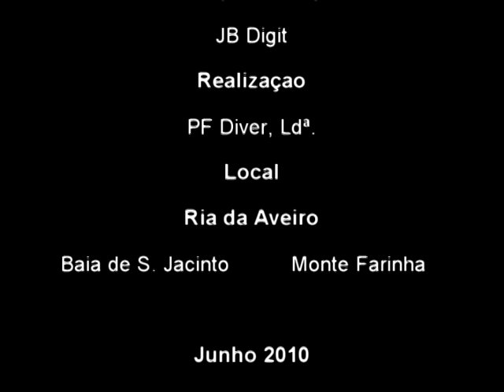Ria de Aveiro Dive (Baia S. Jacinto e Monte Farinha)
Devido as politicas restritivas do youtube, foram removidos e não serão colocados quaisquer tags, links ou informações extra nos meus videos.
Para mais info, seguir os links em "Acerca de" na pagina principal do meu canal